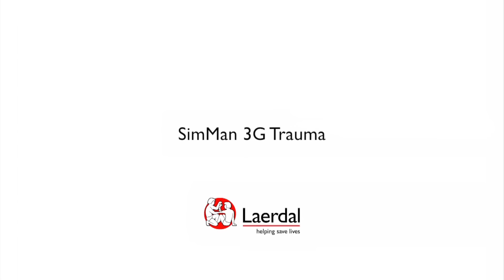SimMan 3G Trauma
SimMan 3G Trauma is a patient simulator from Laerdal Medical aimed at rugged and realistic military medical training.